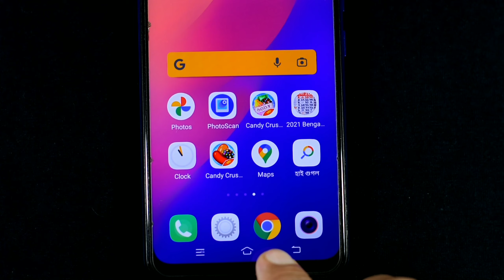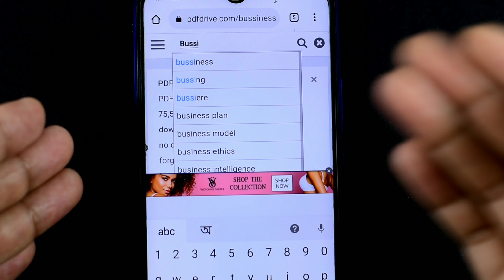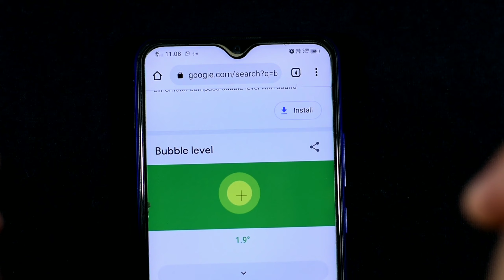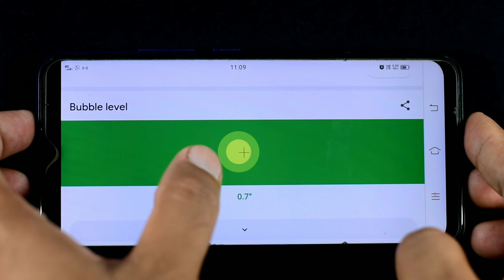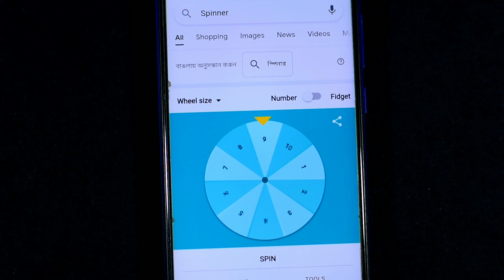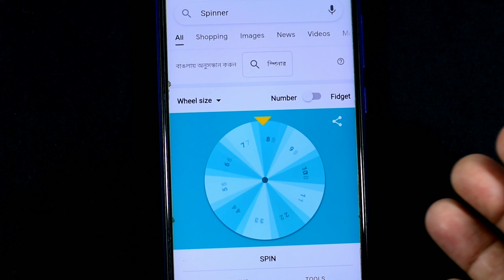Google Chrome Browser এর ইন্টারেস্টিং কয়েকটি পয়েন্ট | Natuner Dak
Soumen Mondal